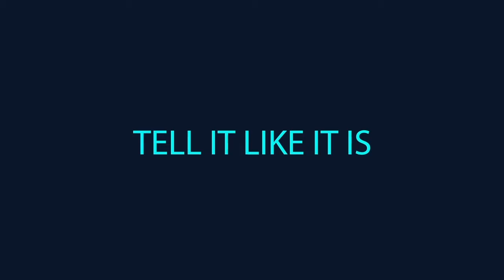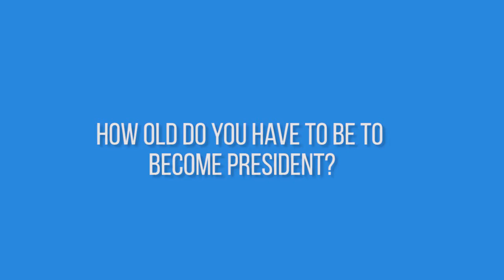Tell It Like it is - Citizenship